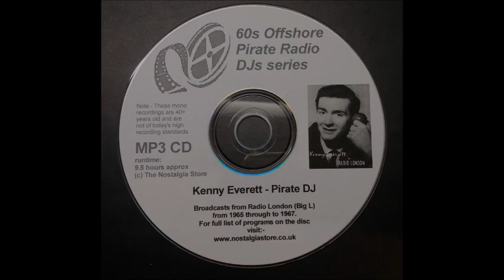Kenny Everett Pirate DJ Radio London Big 'L' 1966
Kenny Everett, Pirate DJ Radio London Big 'L' 1966 Clips from the 'Top Deck' show.